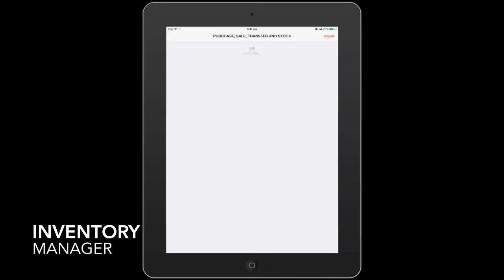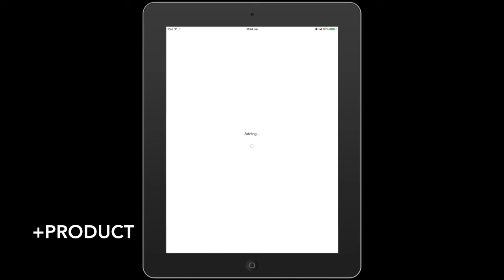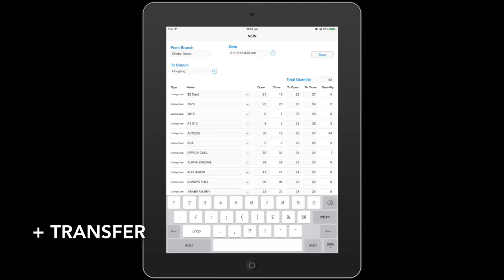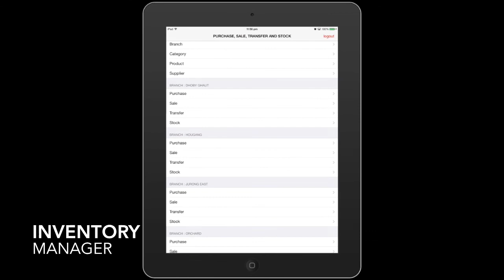Purchase, Sale, Transfer and Stock Manager - iPad Application - Parse.com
Tracking Purchase, Sale, Transfer and Stock Manager for small business. Developed using parse.com cloud service.